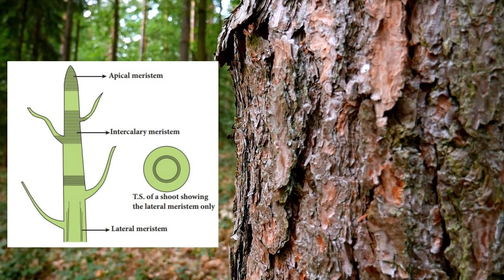Lesser known facts about trees (Part-2)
Trees are more than just part of our natural landscape. They provide shelter and food for wildlife. They absorb carbon dioxide and produce breathable air. And one of the best things about trees is that they add to the beauty of the world. Here are some lesser-known facts about trees.